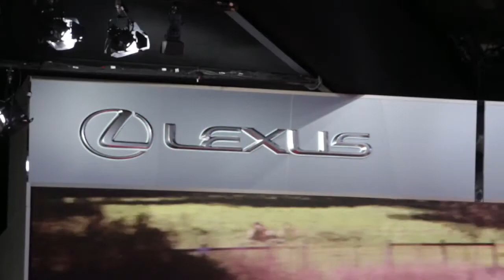No Comment Lexus NX200t